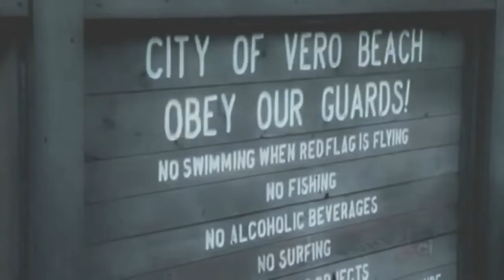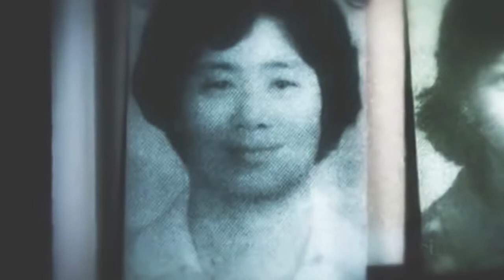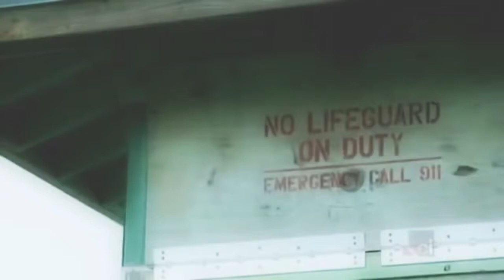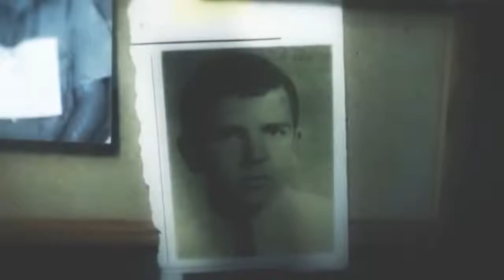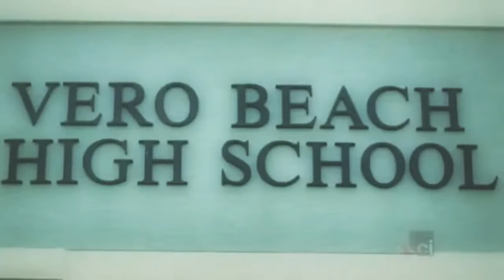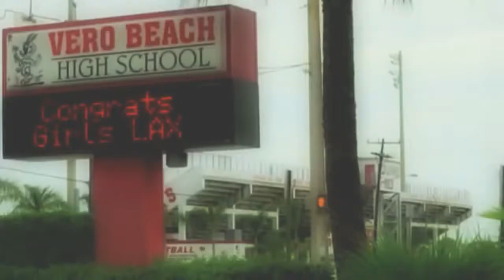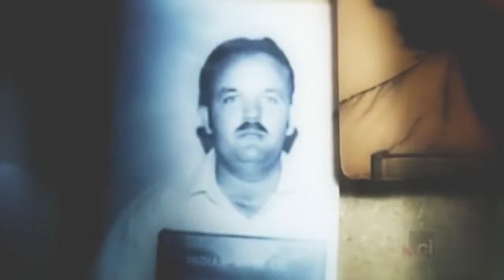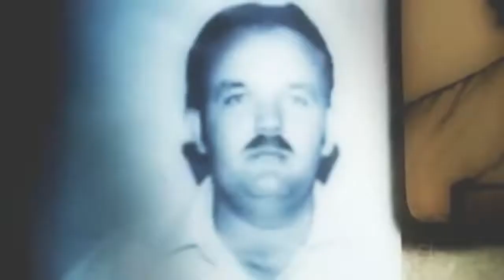Documentary about American serial killer David Alan Gore